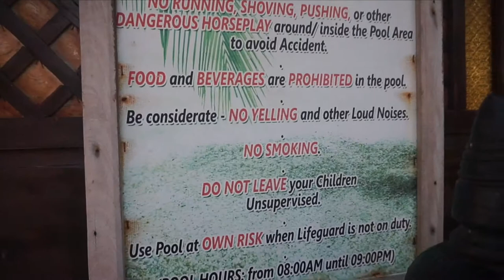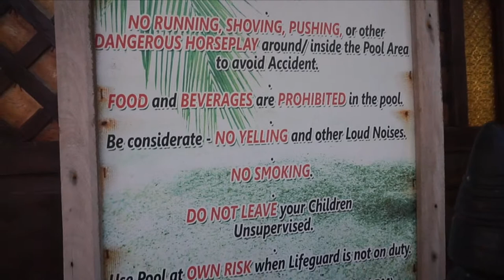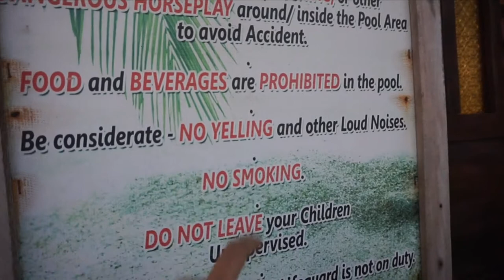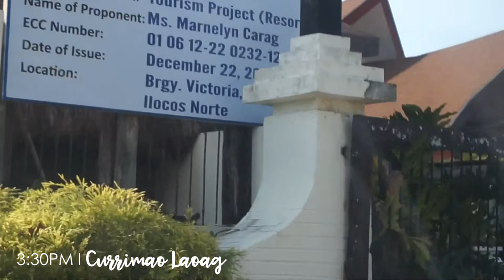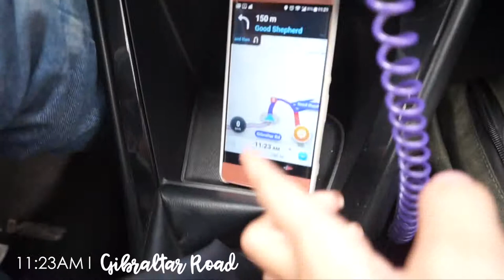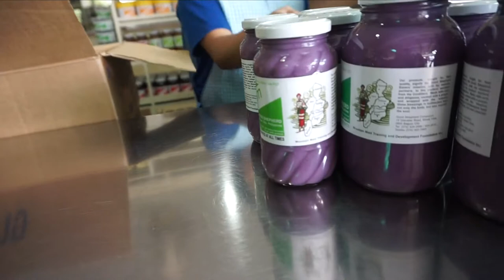La Union & Baguio- Roadtrip Part 2 Vlog no. 5 I itsapplesworld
Roadtrip part 2, I hope you would love it!

Style Genie : Get 10% on your Style Genie Purchase by using my code!
APL4SG